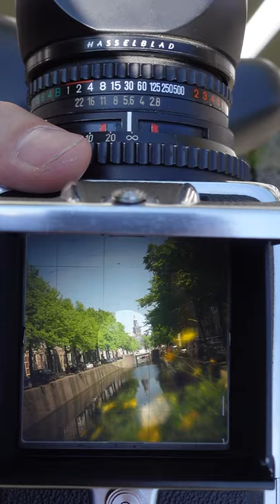GOUDA Through a 45 yr old HASSELBLAD Viewfinder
My grandfather owned this camera. It has been in the family for 45 years. I took it to the streets of my hometown in The Netherlands, Gouda. Enjoy the amazing unexpected views through the Hasselblad viewfinder.

Shot on Monday - May 31, 2021
Hasselblad 500 c/m
80mm 2.8